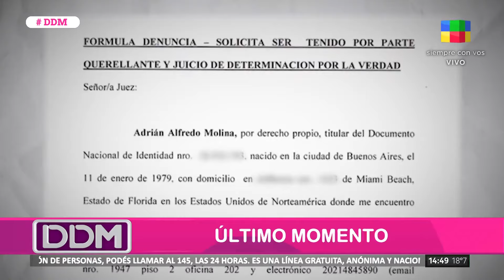🔴 GRAVE DENUNCIA por corrupción de menores contra Marley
Alejandro Wiebe, conocido popularmente como Marley, fue denunciado por corrupción de menores. La supuesta víctima, Adrián Alfredo Molina, afirma que en los años 90 el conductor le dio drogas para tener relaciones sexuales. Marley niega las acusaciones y asegura que son falsas y con intención económica.